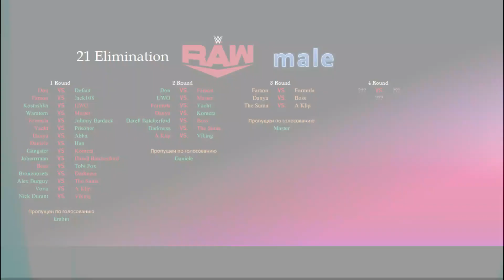Tournament 21 Elimination. 3 Lap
Турнирная таблица кто с кем встретиться в данном элиминейшене